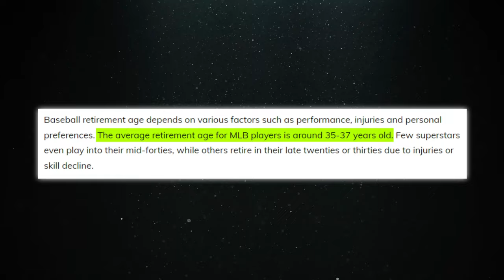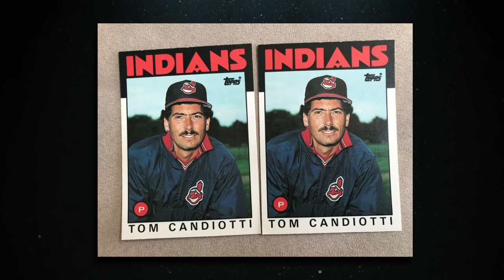MLB's Dark Art - The Knuckleball - And the Players Who Were Best at It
Step right up, folks, and let’s tell you about the absolute wizardry that is the knuckleball, AKA – baseball's very own enchanting spell. This isn't just like any pitch; no. It is a baseball ballet and it’s as unpredictable as a summer thunderstorm.

Now, picture this: a baseball strike with zero spin, a renegade that goes on a mission as it escapes the pitcher's grasp. It's a dance, folks, a wild, unpredictable, and downright beautiful dance. It’s surely heading straight for the plate. But here's the kicker – no one, absolutely no one, knows the route this elusive phantom is going to take, especially not the poor batter standing at the plate.

Inspired by Made The Cut, Baseball Doesn't Exist, and Jolly Olive.

Inspired by Why The Knuckleball is Basically Extinct... The Unpredictable Pitch With NO SPIN..

Inspired by MLB Knuckleballs That Had Almost ZERO Spin

Inspired by The Nastiest Knuckleball You Will Ever See